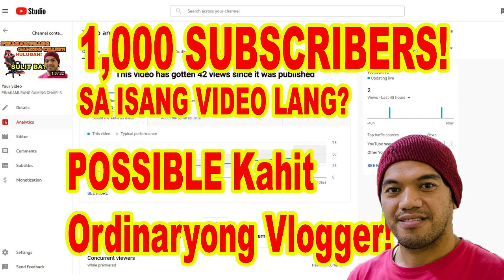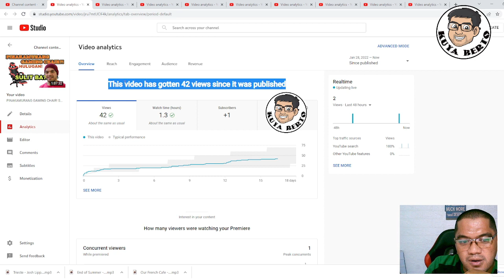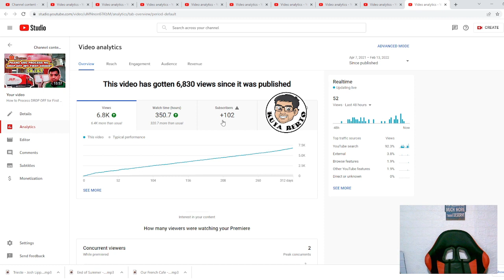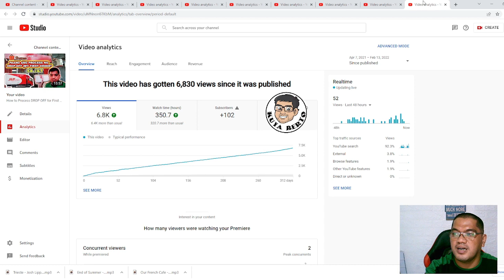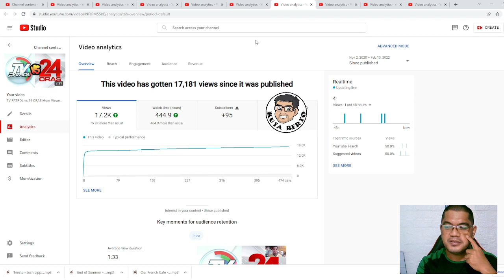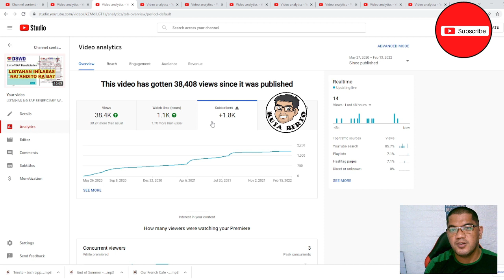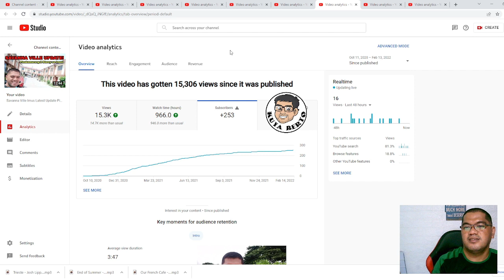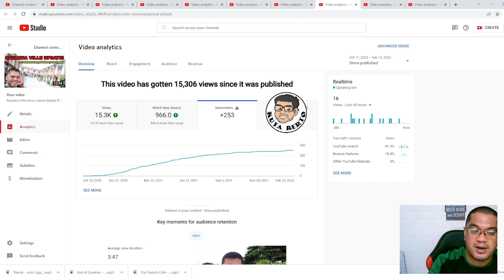IS 1000 SUBSCRIBERS IN ONE 1 VIDEO POSSIBLE for ORDINARY CREATORS ?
Possible ba magka 1000 na Subscribers sa isang Video ang ordinaryong content creator?!